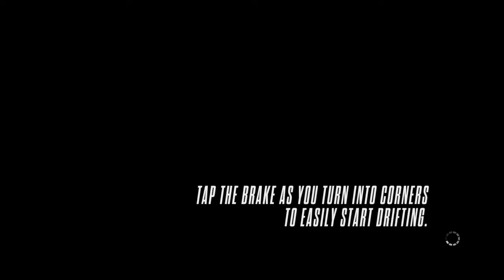The stresses of Daniel:Rememberance day 2017 Need for Speed™ Rivals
THIS is our new thing my dudes